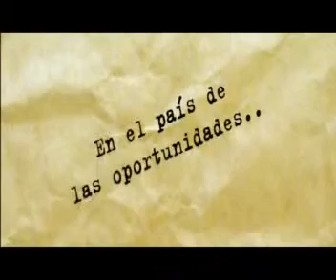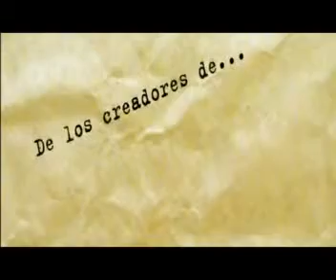mundo maravilloso - ravar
ravar